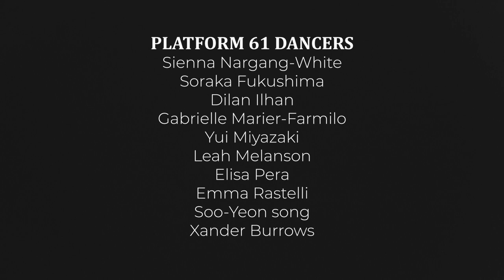Chateau Victoria & Vic High Ghostbusters Tribute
Who you gonna call?  Well Vic High along with Chateau Victoria have a special someone on speed dial who might be just up to the task.